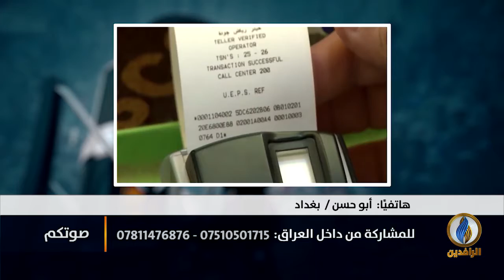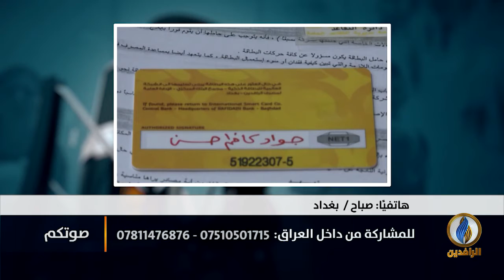صوتكم | ارتفاع أسعار السلع بعد رفع صرف الدولار من قبل الحكومة في